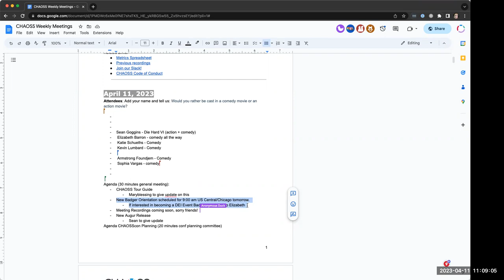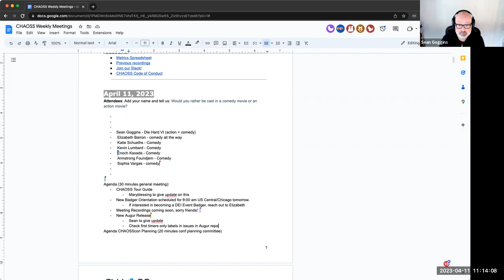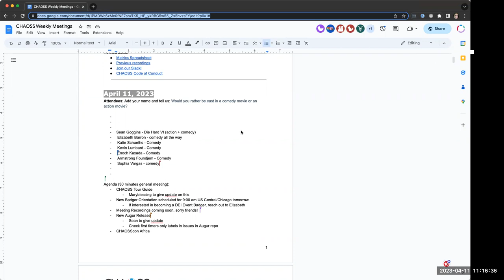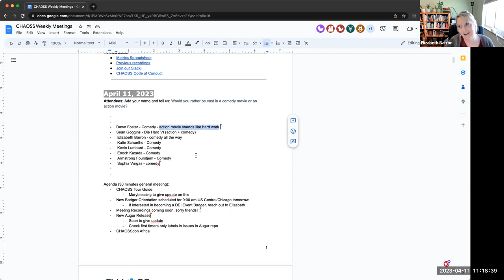CHAOSS Weekly Community Call April 11 2023